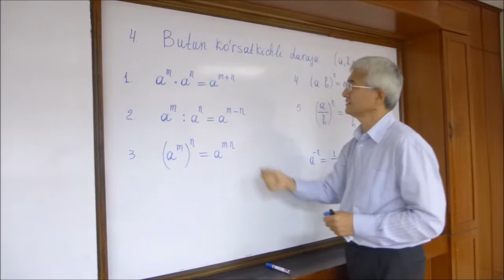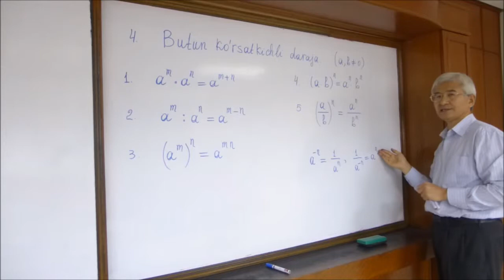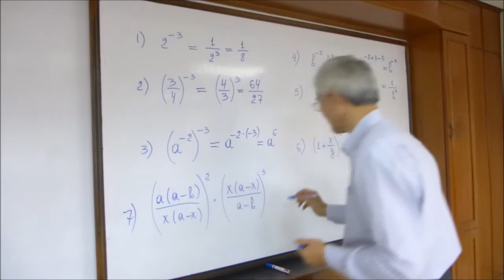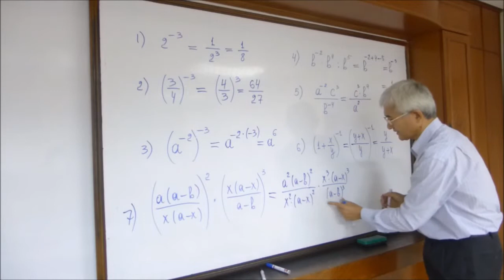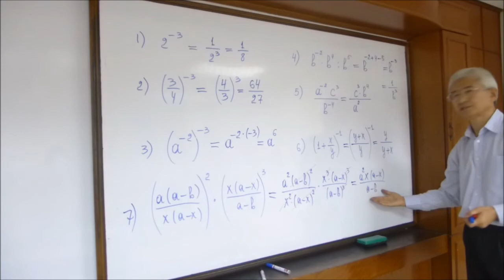6 Butun korsatkichli daraja